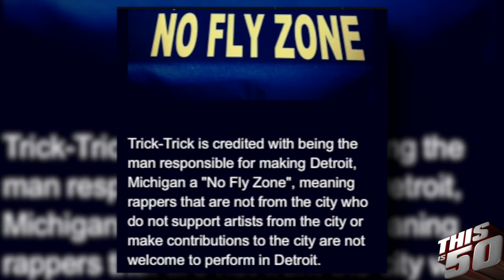Trick Trick Addresses Shutting Rick Ross Out From Performing In Detroit; No Fly Zone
Thisis50 & Young Jack Thriller recently spoke with Trick Trick for an exclusive interview!

Trick Trick addresses shutting Rick Ross out from performing in Detroit, No FlyZone & much more!

Follow @tricktrickgs @jackthriller @thisis50